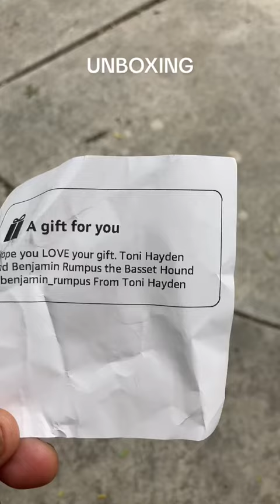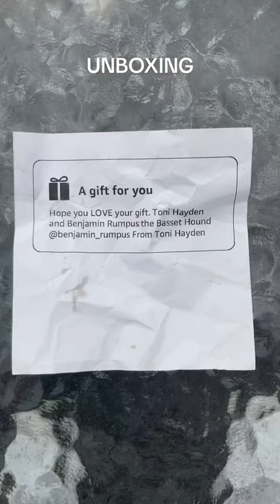HUGE DOG DOES HIS OWN UNBOXING VIDEOS!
He don’t need people to open his toys